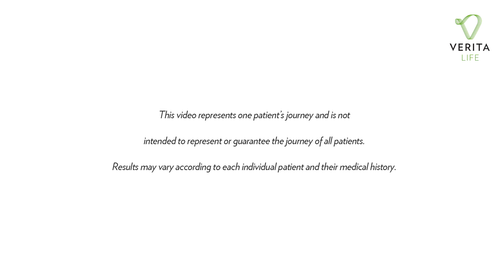Breast Cancer patient given hope and a second chance at Verita Life Clinic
Misdiagnosed for over three months, Michelle was devastated when finally told she had Stage 4 breast cancer. Seeking an alternative to conventional treatment, Michelle decided to undergo rigorous integrative therapies at Verita Life to boost her immune system and work on treating her body as a whole. Six weeks later Michelle’s tumours have significantly shrunk and she is feeling physically and mentally stronger.
to learn more about our Comprehensive Integrative Cancer Treatment Programme.